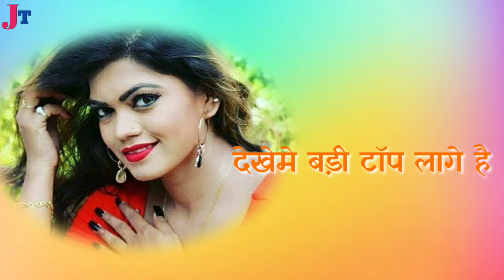💕💖💘 New Khortha / Nagpuri Whatsapp Status Video💓👄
Lale Lale Sadiya Me Khortha Song
New Nagpuri Whatsapp Status video 2019, New Khortha Whattsapp Status Video 2019
Aayej Kayel Dui Din Se, Best Nagpuri Status Video by Jharkhand Tube
👉 हेल्लो दोस्तो,
मेरा  नाम उमेश प्रसाद है।
👉 मैं धनबाद का रहने वाला हूँ,

🙂 हमारे चैनल को प्यार देने के लिए बहुत बहुत धन्यवाद, ऐसे ही हमारा हौसला बढ़ाते रहे। 🙏

❤ Khortha Whattsapp video,
💋Nagpuri whatsapp status video 2019,
💕nagpuri gana, jharkhand video,
ranchi video, Khortha romantic song,
💔 Khortha Sad song, Khortha Geet,
💖nagpuri sad song, nagpuri romantic video,
Khortha romantic video,
💟 Khortha sad video, Nagpuri sad video, jharkhand tube,
JharkhandTube, Old khortha song, khortha Status
💛 Khortha Whatsapp status,
Nagpuri Song,
nagpuri Remix,
💜 nagpuri whatsapp video,
Khortha dj, dj shashi,
Khortha gana,
Khortha video,
💝 Khortha Whattsapp Status Video,
Khortha Whattsapp video,
Nagpuri whatsapp status video 2018,
💗 nagpuri gana, jharkhand Khortha,
jharkhand video,
💌 nagpuri sad song, nagpuri romantic song, nagpuri romantic video,
💙 Khortha romantic video,
Khortha sad video,
Nagpuri sad video,
Khortha hd video,
Nagpuri HD Video
💟 = JHARKHAND TUBE = 💟